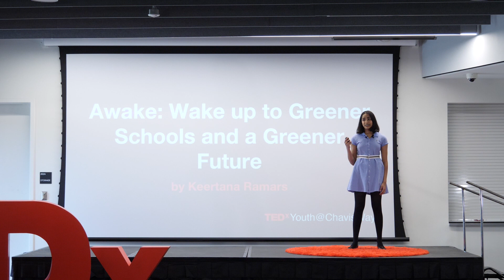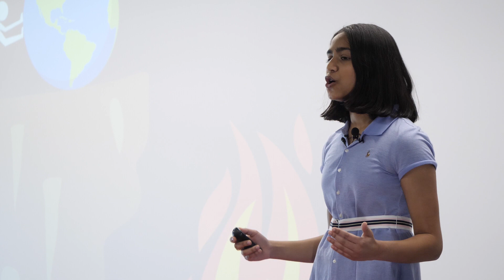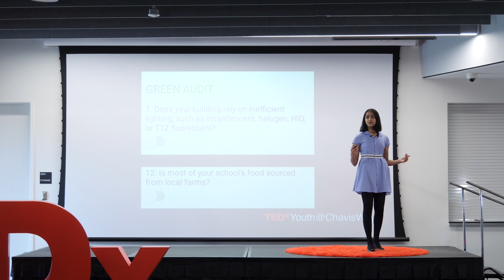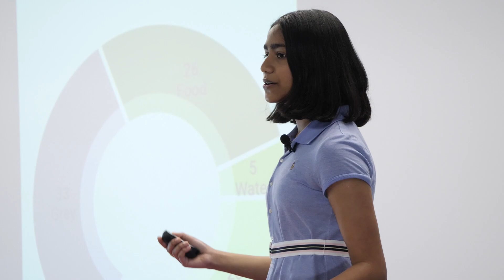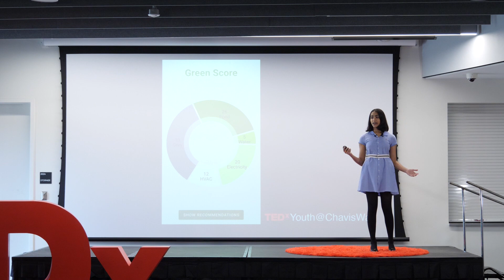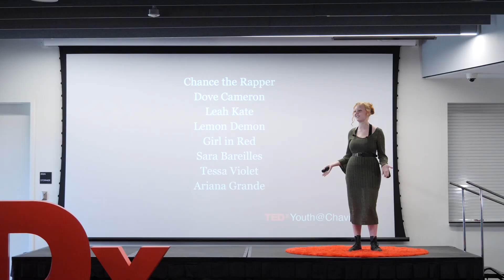Awake: Wake Up to Green Schools and a Greener World | Keertana Ramars Jillella | TEDxYouth@ChavisWay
The world right now is like a boulder on the tip of a cliff, rapidly being pushed out of balance as we pump billions of tons of greenhouse gasses into the atmosphere. If this boulder falls, we will reach the tipping point, and our world will witness catastrophic climate events.
This talk is about the vital role that schools can play in fighting the climate crisis and how each one of us can, in turn, make our schools greener and lead the world to a carbon-neutral future. Keertana Ramars Jillella is an 8th grade student at Heritage Middle School. She is the recipient of the Lemelson Early Inventor Award for her invention “HawkEYE,” which is patent-pending. She was recognized as Top 300 MASTERS by The Society for Science and published in their blog. She’s passionate about sustainability and the future of our planet. This talk was given at a TEDx event using the TED conference format but independently organized by a local community.